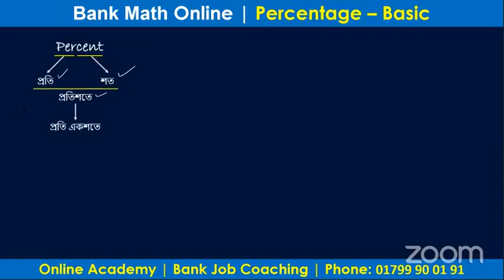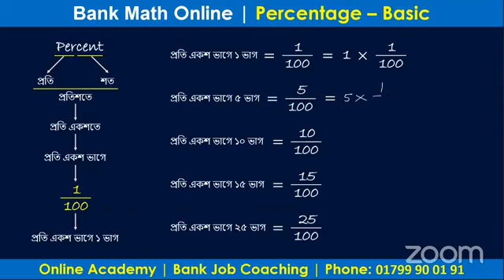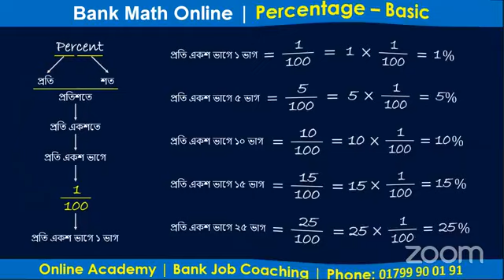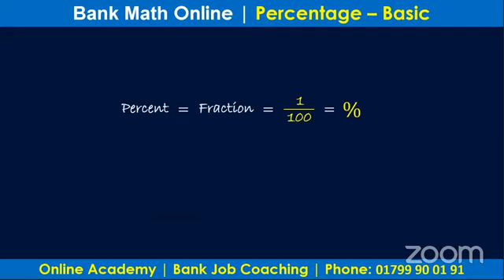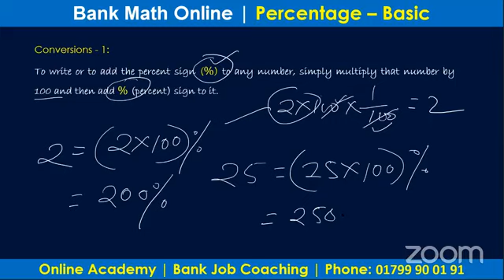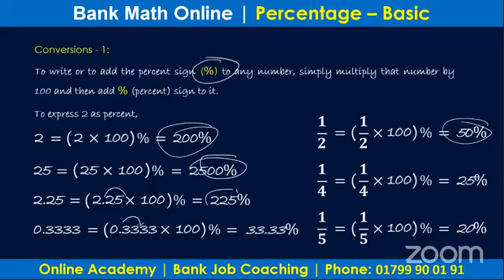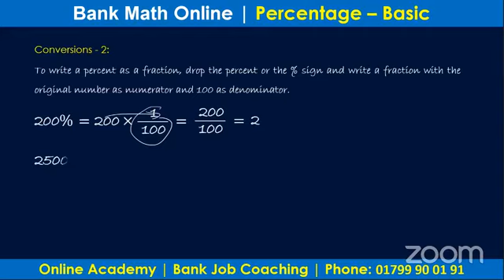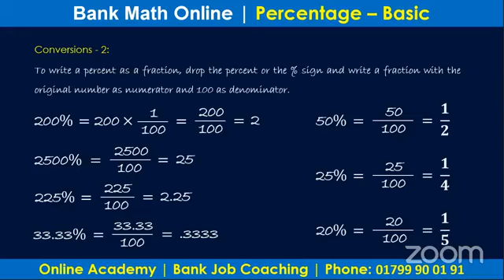Bank Math I Percentage I Basic concept I Real class